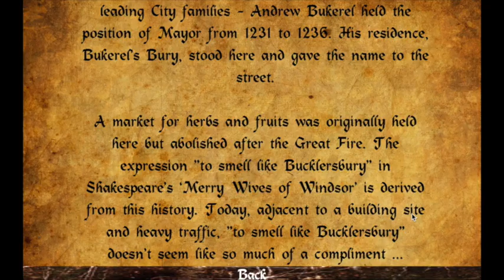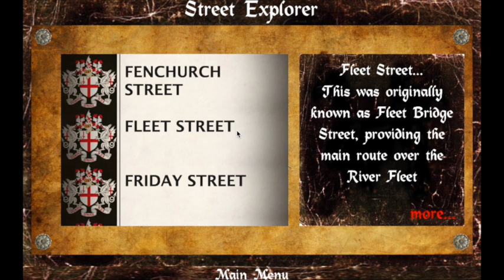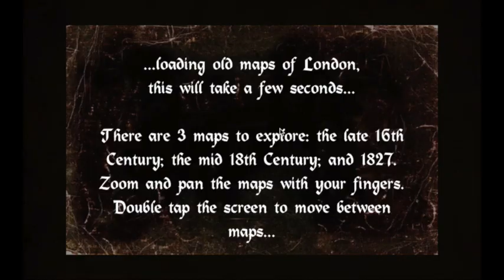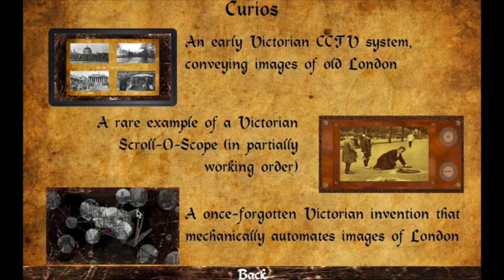London Streets - video overview of the upcoming mobile app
London Streets is a new mobile app that will be available for both Android and iOS. It provides an immersive and engaging exploration of the origins of the names of City of London streets. The app uses a variety of interaction techniques - from tap/touch to view full-screen images, to pinch-zoom in/out to see more detail, to sideways swipes to reveal more images and the use of a lens able to "see through time".

London Streets includes:

- an initial set of over 40 historic streets in the City of London
- over 100 historic and contemporary images
- 3 historic maps (from the 17th, 18th and 19th centuries)
- an "easter egg" of a panoramic view of London from 1616
- 3 "rediscovered" Victorian-style inventions (an early CCTV system, a rare example of a nearly-working Scroll-O-Scope, and a curious invention that automates interactive images of old London)

It's optimised for larger screens and more recent devices - and best on tablets - but works on phones too.

London Streets was developed at the Centre for Creative Computing, Bath Spa University, UK as part of continuing research into user interaction and the past of place. Designed, programmed and published by VoeTek Ltd using the Corona SDK.

More details will be added here when the app is successfully approved/published in the Apple and Google Play app stores